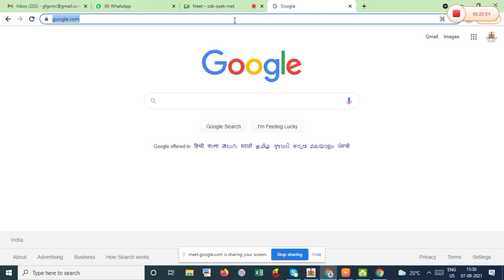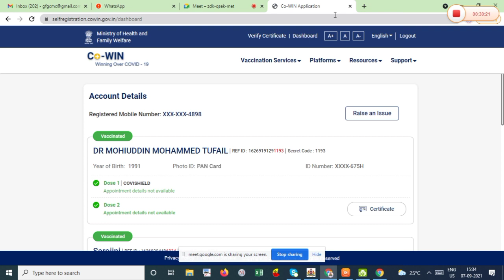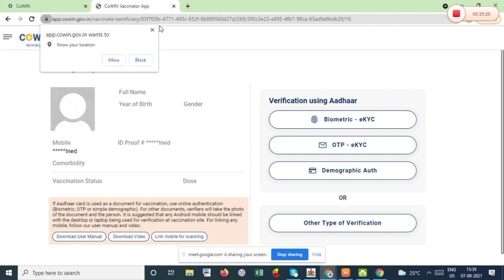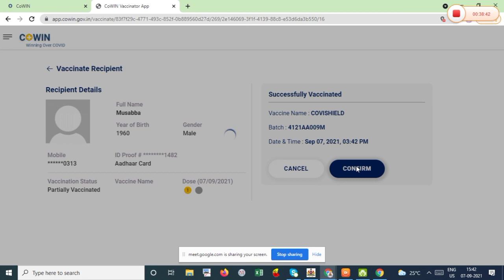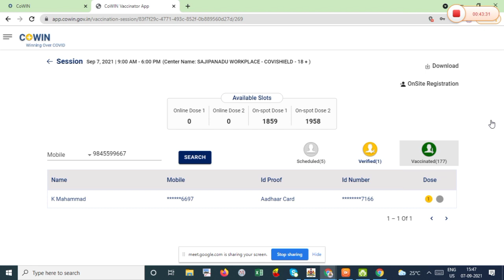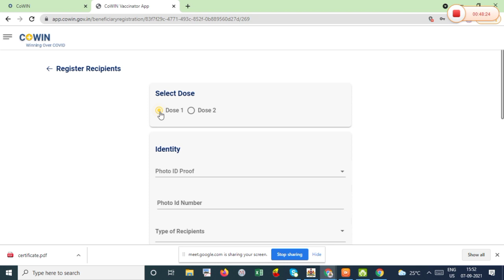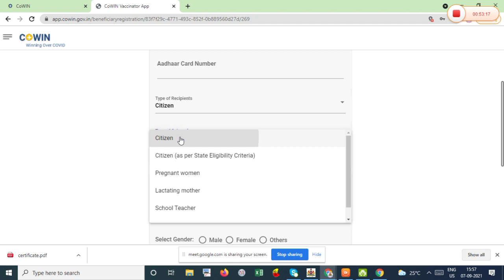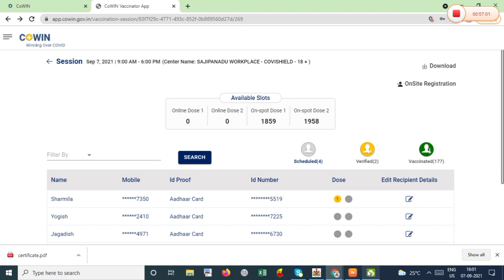Laksha Lasika Abhiyana Training Programme - 07.09.2021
DR. P. DAYANANDA PAI - P. SATISHA PAI GOVT. FIRST GRADE COLLEGE MANGALORE, CARSTREET, MANGALURU-575001.